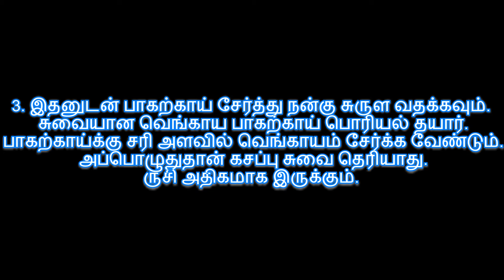சமையல் குறிப்பு : Diabetics Food Bitter Guard Fry - சின்ன பாகற்காய் பொரியல்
Bitter melon commonly found in Asian countries and South America. It is rich in vitamin B1, B2, B3, C, Zinc, Iron etc. It is a beneficial vegetable for health. Bitter gourd lowers glucose level in blood, it lowers dietary carbohydrate digestion. It prevents diabetic problems. Therefore this recipe is very helpful to diabetic patients.

I always want to post more bitter gourd recipes, because it is one of the most requested recipe. I dont buy it often, i only get it occasionally. So last week when we went for shopping, i took couple of these to try this recipe and share here..This recipe is so easy to make and so delicious and crispy to eat..Love it..

They are very delicious and not as bitter as the regular ones. This bitter gourd fry goes well with plain rice, sambar, rasam and curd rice. You can also have it as a side dish for roti/chapati. Today we will learn how to make baby bitter gourd fry following this easy recipe with step wise pictures.

bitter gourd fry in tamil
bitter gourd fry vahchef
bitter gourd recipe tamil
bitter gourd juice in tamil
bitter gourd curry in tamil
pavakkai poriyal
pavakkai fry in tamil
pavakkai kulambu in tamil
pavakkai varuval
pavakkai pitlai
diabetic food in tamil
diabetic recipes in tamil
diabetic tamil medicine